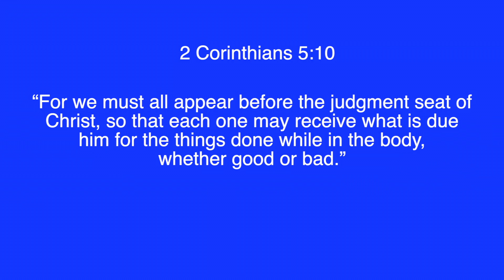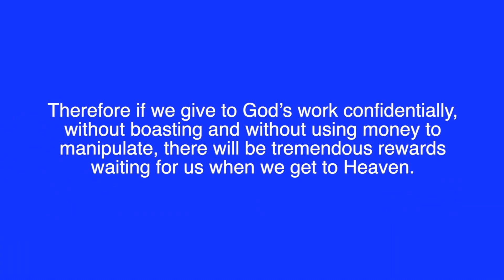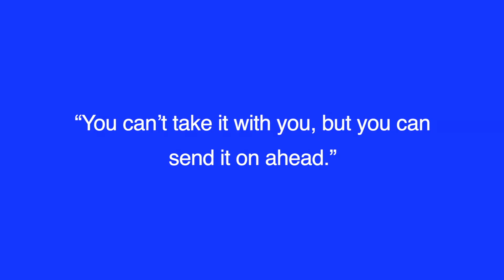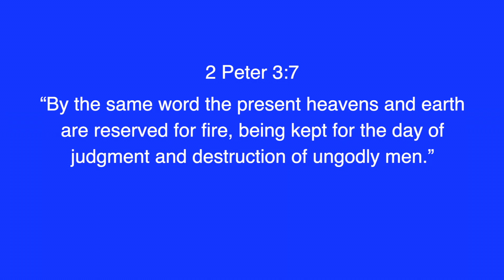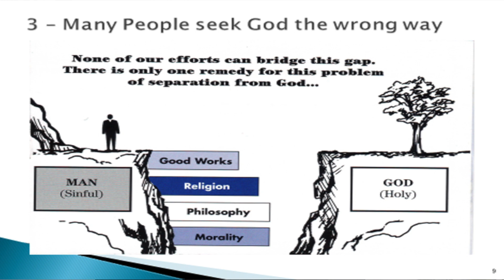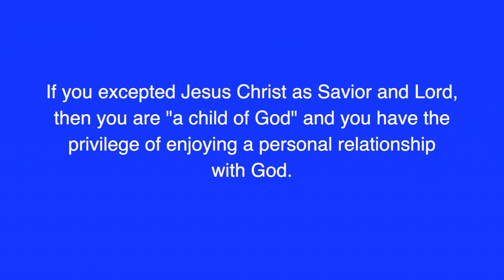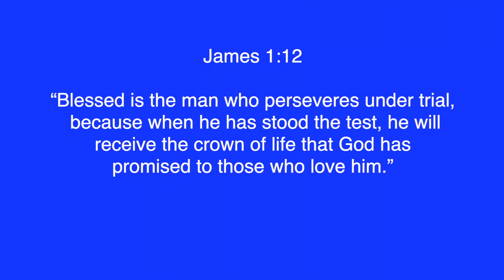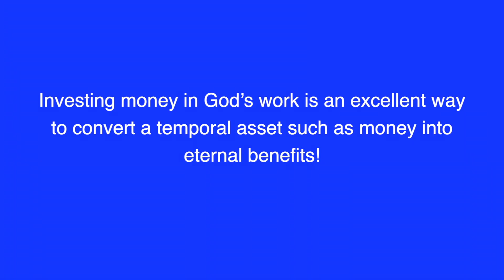Management of money impacts eternity Session 3